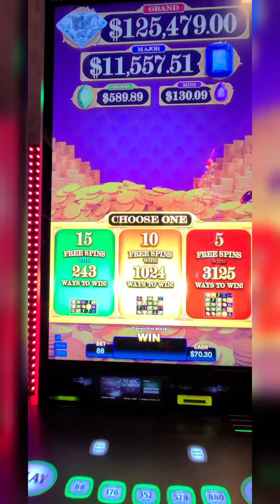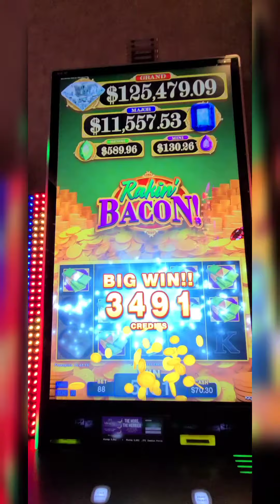Rakein the bacon... More like burnt bacon